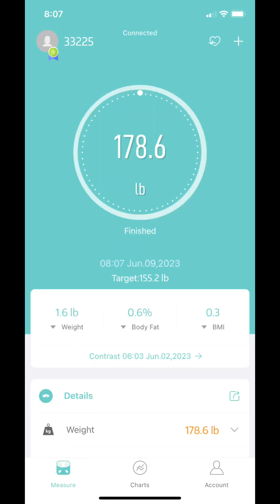Weighin, accomplishment and a movie.